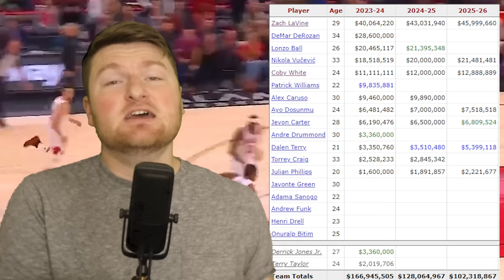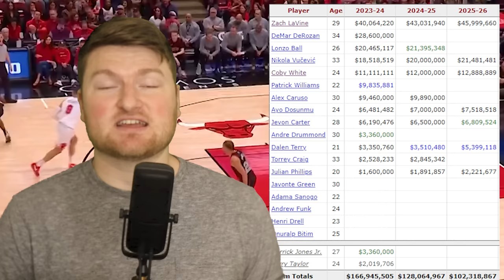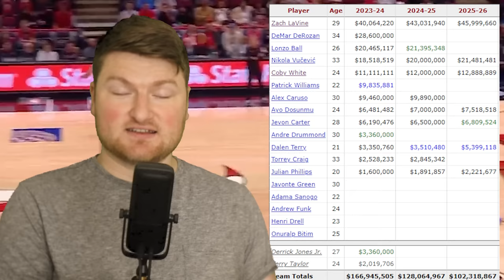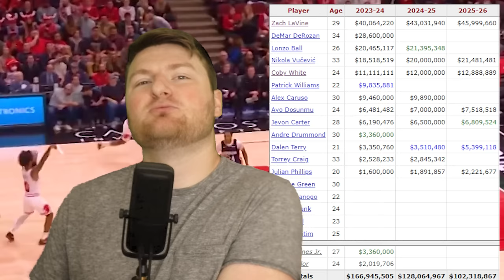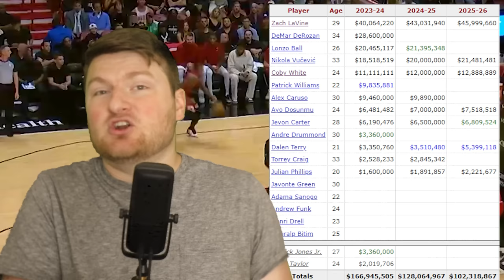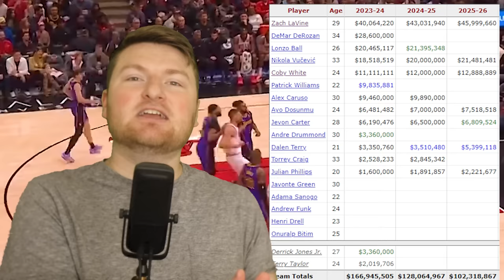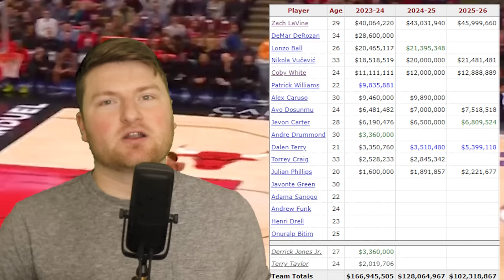The Bulls Rebuild Starts NOW... Right??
The Chicago Bulls season is over, and they SHOULD start a rebuild this offseason.